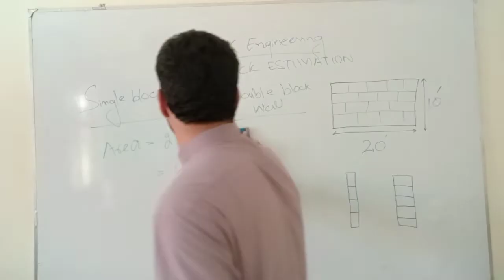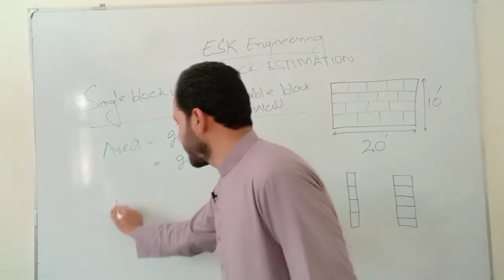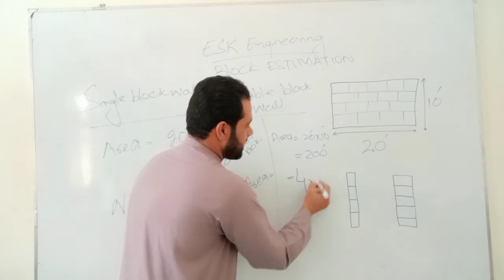How to estimate/ Calculate blocks in a wall/د بلاکونو اټکل / محاسبه کولو څرنګوالی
How to estimate/ Calculate blocks/د بلاکونو اټکل / محاسبه کولو څرنګوالی